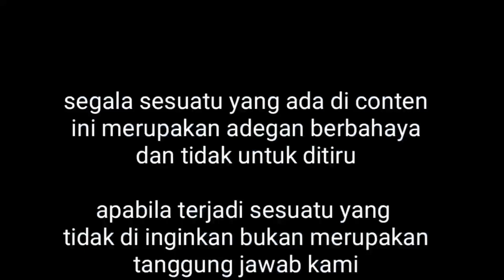RAJA ULAR INI BERTELUR DISAAT BANJIR NAMUN APA YANG TERJADI ....